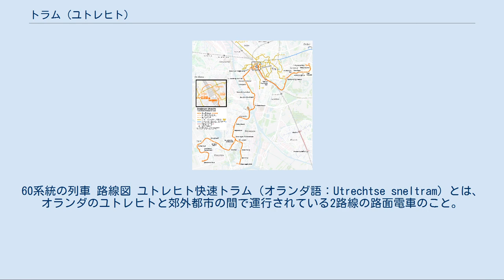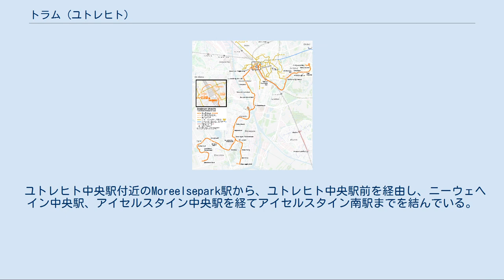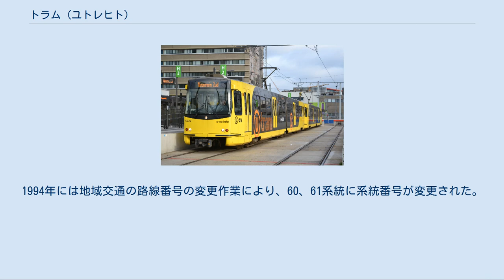トラム (ユトレヒト)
60系統の列車 路線図 ユトレヒト快速トラム（オランダ語：Utrechtse sneltram）とは、オランダのユトレヒトと郊外都市の間で運行されている2路線の路面電車のこと。
ライトレールに分類される。
軌間1.435mの標準軌、750ボルト直流電化の路線で、全線で専用軌道敷を走る。
運行事業者はConnexxion、軌道保有はProRailである。
 路面電車の車両などには系統番号では無く、行き先のみが表示されている。
 ユトレヒト中央駅付近のMoreelsepark駅から、ユトレヒト中央駅前を経由し、ニーウェヘイン中央駅を経てニーウェヘイン南駅までを結んでいる。
ニーウェヘイン中央駅で61系統と分岐している。
 全線所要時間約30分、運行間隔1時間に4本であり、2009年現在の運賃は4ストリッペン（1.95ユーロ相当）である。
 ユトレヒト中央駅付近のMoreelsepark駅から、ユトレヒト中央駅前を経由し、ニーウェヘイン中央駅、アイセルスタイン中央駅を経てアイセルスタイン南駅までを結んでいる。
ニーウェヘイン中央駅で60系統と分岐している。
 全線所要時間約40分、運行間隔1時間に4本であり、2009年現在の運賃は5ストリッペン（2.43ユーロ相当）である。
 ユトレヒト市街地と郊外の新興都市間の交通機関としてランドスタット鉄道のような鉄道、トロリーバス又は快速トラムが検討された結果、快速トラムを建設することと決定された。
当初オランダ鉄道が軌道敷設を開始したが、地方交通の関係者間で調整した結果、バスの運転手が路面電車の運転士を兼業できるということで、この地区でバス事業を行っているMidnet社が事業を行うことになった（1999年からはMidnetから事業を買収したConnexxion社が快速トラム事業を行っている）。
なお、完成した軌道の保有と運営管理はオランダ鉄道などと同じく、ProRail社が行っている。
 1983年にはMoreelsepark駅からニーウェヘイン南駅の路線が開通した。
当時は100系統と呼ばれていた。
1985年にはアイセルスタインへの分岐線が開通し、101系統として運行された。
1994年には地域交通の路線番号の変更作業により、60、61系統に系統番号が変更された。
2000年に、61系統は現在のアイセルスタイン南駅まで延伸し、現在の路線網となった。